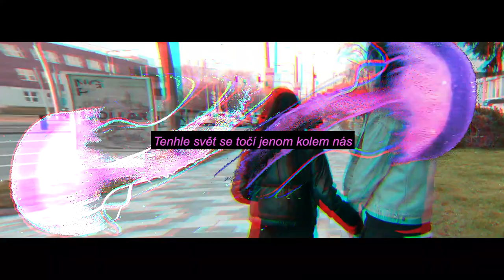David Nunes – Meduza Official Lyrics Video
Prod. David Nunes
Guitar by KRNBEATS
Mix / Master by David Nunes
Dir. by Vojtěch Dvořák